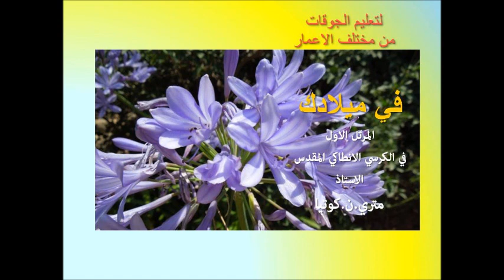.طروبارية عيد رقادة والدة الاله Mitri Coutya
كاتدرائية القديس جاورجيوس -الميناء لبنان.Cathedrale St Georges El Mina Liban